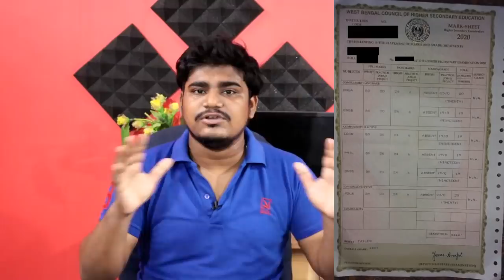উচ্চ-মাধ্যমিকের রেজাল্ট এতটা ভুল হয় কিভাবে | HS Result